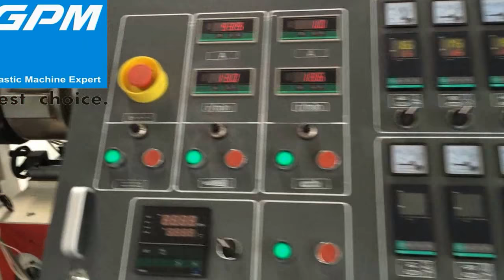plastic sheet manufacturing process;plastic sheet making machine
Reed  lee

Thanks For You Watching ! Wish you a happy life !

Thanks again！

GPM company（ specializes in high quality plastic extrusion production line , the company's technology from France .